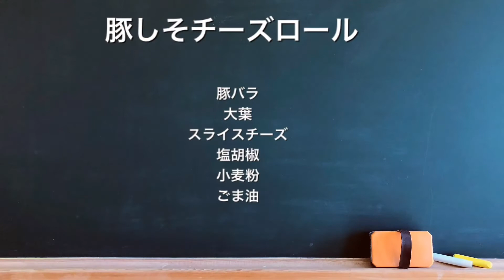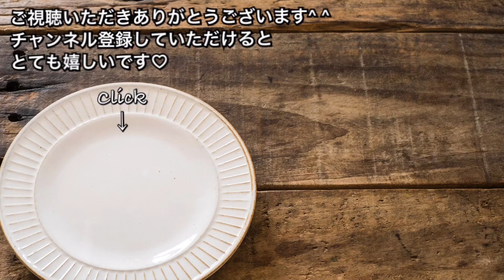豚しそチーズロール【さくっと簡単料理 ♯595】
さくっと簡単
豚しそチーズロール

材料
豚バラスライス
溶けないスライスチーズ
大葉
塩胡椒
小麦粉
ごま油

クルクル巻いて焼くだけ♪♪
食べ過ぎ注意な美味しさです♡